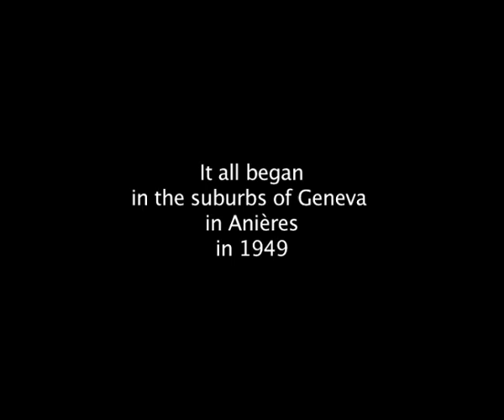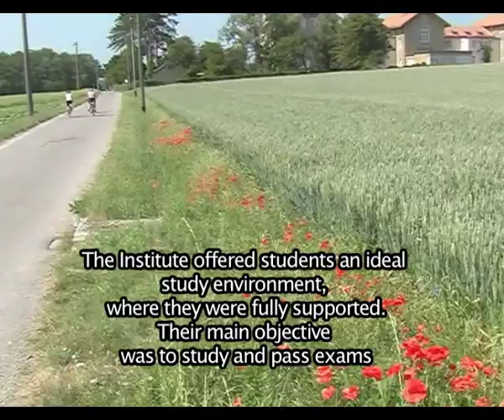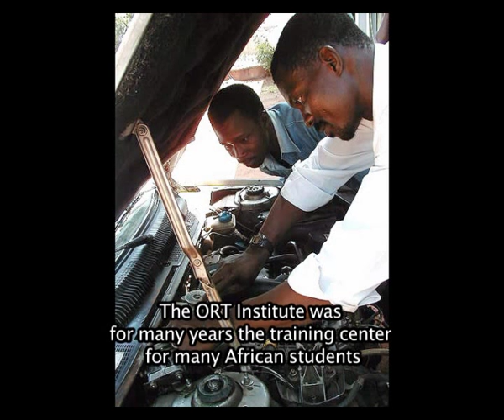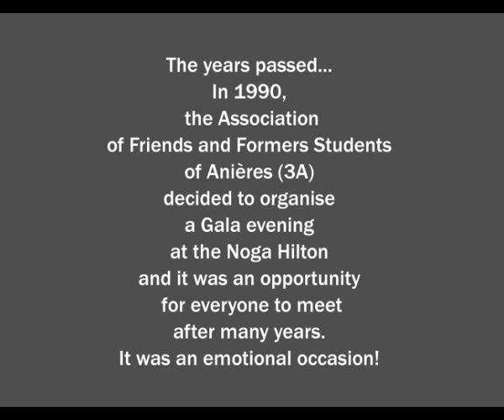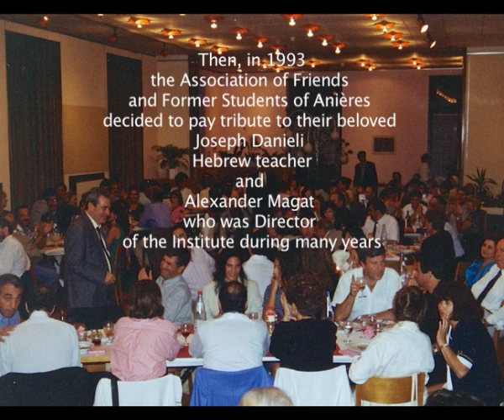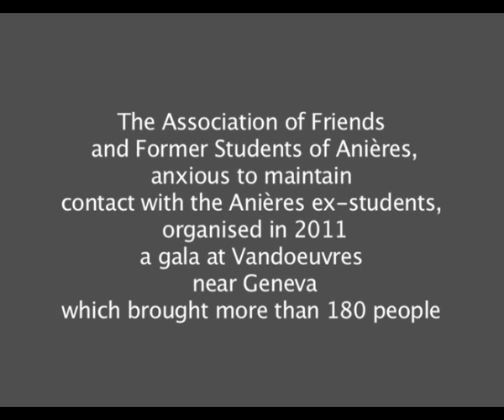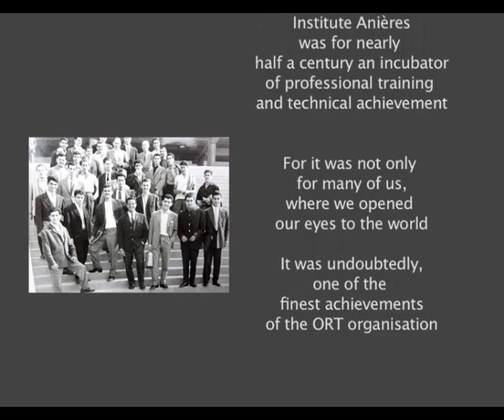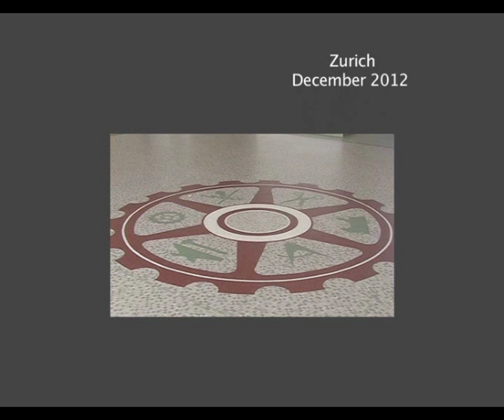ORT Central Institute in Anieres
This video shows the  extraordinary impact of the ORT Central Institute for training World ORT instructors, which operated at Anières, near Geneva. For more than 30 years following its opening in 1949, the Institut Central ORT, as it was known in French, trained thousands of competitively selected students from 30 countries. Hundreds of graduates became instructors in ORT programs around the world, while others made significant contributions to industry, research and the economic progress of developing countries.

Video by Jacques Levy-Bonvin